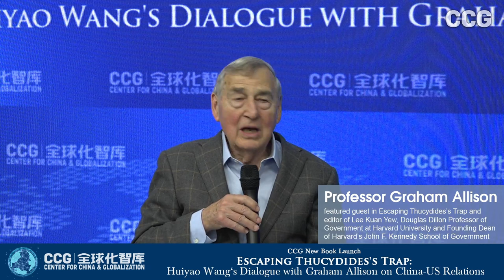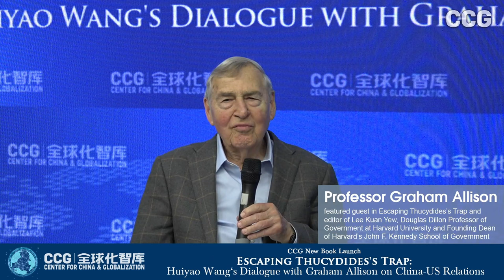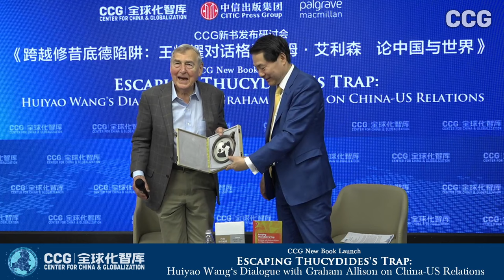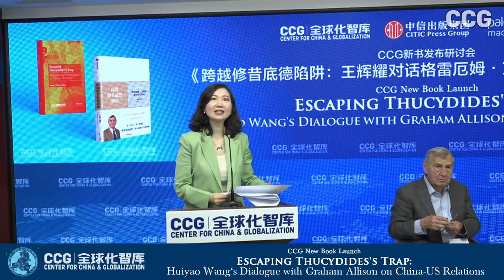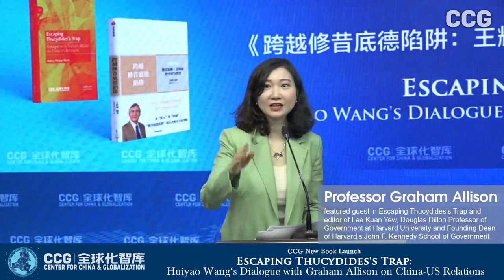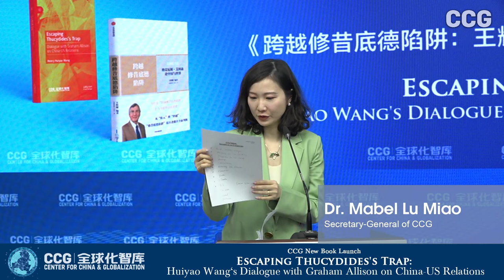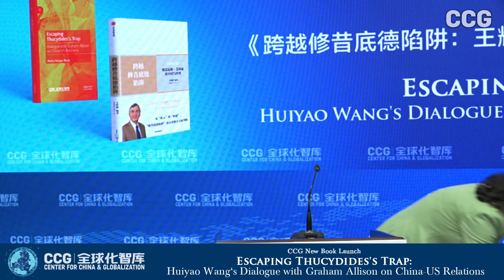Dr. Huiyao Wang's dialogue with Prof. Graham Allison at "Escaping Thucydides’s Trap" new book launch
On Friday 22 March 2024, CCG held a book launch event and a seminar on “Escaping Thucydides’s Trap and developing stable major-country relations”, to release the English edition of the book "Escaping Thucydides’s Trap: Dialogue with Graham Allison on China-US Relations", published by
Springer Nature, as well as its Chinese edition, published by CITIC Press Group.

CCG President Huiyao Wang made an introduction about the book and Prof. Graham Allison, the author, also joined the event to share his insights, followed by a dialogue and press conference.